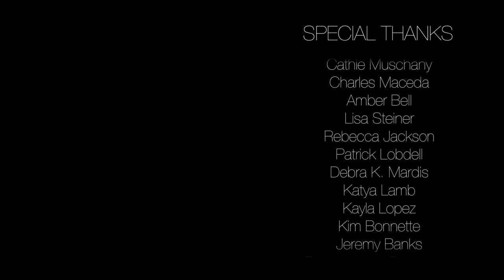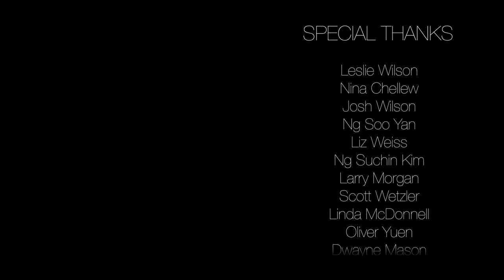Pentatonix - Havana (Official Video)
Official Music Video for “Havana” by Pentatonix

Lyrics:
Havana, ooh na-na (ooh oh oh)
Half of my heart is in
He took me back to East Atlanta, na-na-na (ooh oh oh)
There's somethin' 'bout his manners